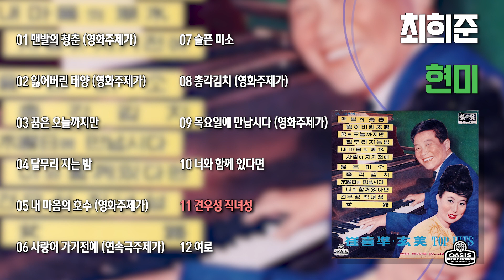[오아시스레코드 best kpop songs] 최희준 X 현미 TOP HITS | 맨발의 청춘, 잃어버린 태양, 사랑이 가기 전에, 총각김치 등 12곡 모음집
오아시스레코드_OL-446 최희준,현미 TOP HITS(맨발의 청춘-슬픈 미소)

01 맨발의 청춘 (영화주제가) (00:00)
02 잃어버린 태양 (영화주제가) (02:34)
03 꿈은 오늘까지만 (05:39)
04 달무리 지는 밤 (08:29)
05 내 마음의 호수 (영화주제가) (11:04)
06 사랑이 가기전에 (연속극주제가) (14:14)
07 슬픈 미소 (16:48)
08 총각김치 (영화주제가) (19:55)
09 목요일에 만납시다 (영화주제가) (22:06)
10 너와 함께 있다면 (25:11)
11 견우성 직녀성 (27:14)
12 여로 (30:47)